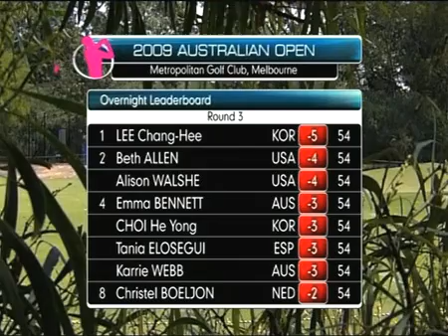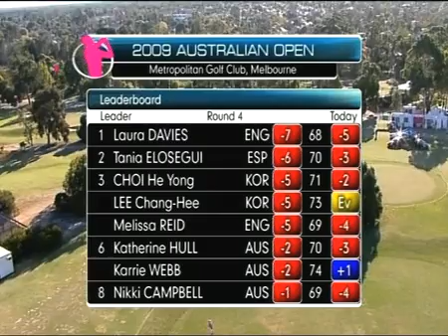Women's Australian Open 2009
Englands Laura Davies won her second Australian Open after a dramatic final day at Metropolitan Golf Club in Melbourne. Davies, who last won the title in 2004 at Concord Golf Club, finished with a five-under-par 68, which was the best round of the day. She closed on a four-round total of seven-under-par, one stroke ahead of Spains Tania Elosegui.